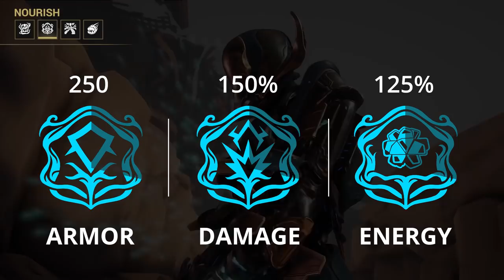Warframe - Official Character Profile Trailer | Grendel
Trample your prey as Grendel, the ravenous Warframe. Feasting on enemies like his own personal buffet, his hunger for battle is primal. Coming soon to PC with The Old Blood!